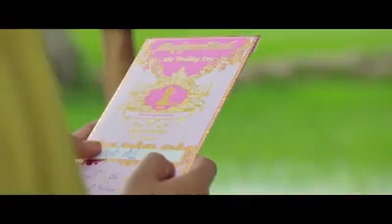ចិញ្ចៀនផ្កាស្មៅ - ដួង វីរៈសិទ្ធ/Chenh jean pka smao by Doing Vireakseth [Official MV] Pleng Record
Pleng Record Production